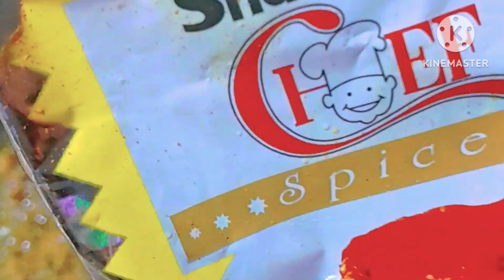এই দুর্দান্ত রেসিপি মাংসকেও হার মানাতে বাধ্য। ।ডিম পটলের ডালনা/ডিম পটলের রেসিপি।